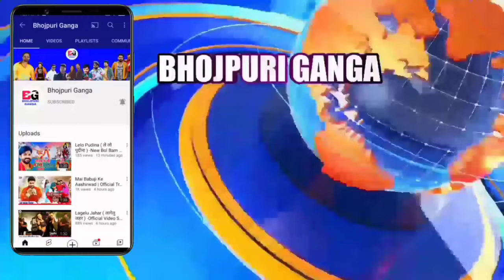Pawan Singh और Priyanka Singh आखिरकार क्या हुआ Song एक साथ नहीं आता है सुपरहिट जोड़ी